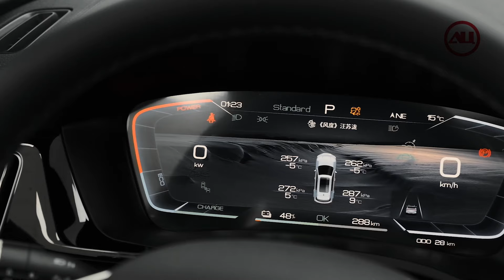Обзор на новый BYD SONG PLUS Рестайлинг 2023 | Очередной китайский шедевр | Караоке в машине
🔴 Год выпуска: 2023
⚪️ Пробег:  Новый
🔴 Коробка передач: AТ
⚪️ Цвет кузова: Белый
🔴 Объем: 1.5 л / 307 л.с
⚪️ Тип кузова: Кроссовер
🔴 Тип двигателя: Бензин
⚪️ Привод: Передний

Преимущества покупки данного автомобиля:

- Выгодный автокредит по ДВУМ документам, без первоначального взноса;
- Обмен вашего автомобиля с дополнительной выгодой
- Ряд действующих скидочных программ
- В наличии полный пакет документов.

📍 г. Москва
Дмитровское шоссе, д.157, стр. 4